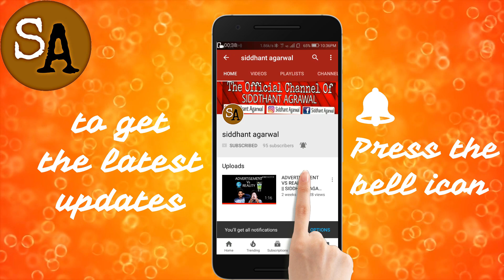KATI ZEHER NEW VERSION | SIDDHANT AGARWAL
Laptop I use for editing

Video edited by ~ Siddhant Agarwal

Original Audio Link -

Some more funny mashups -

KESARI MEET AVENGERS -

Kya Baat Ay Feat. Govinda And Sushmita Sen -